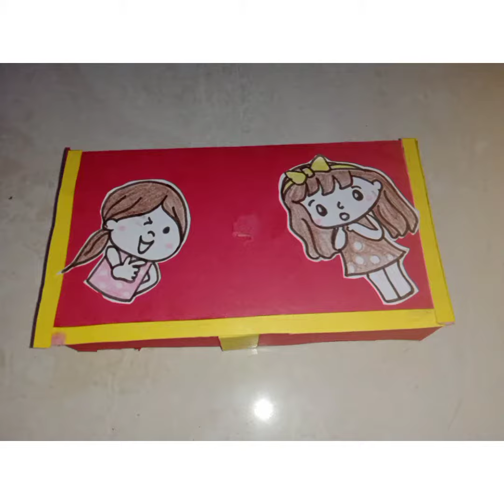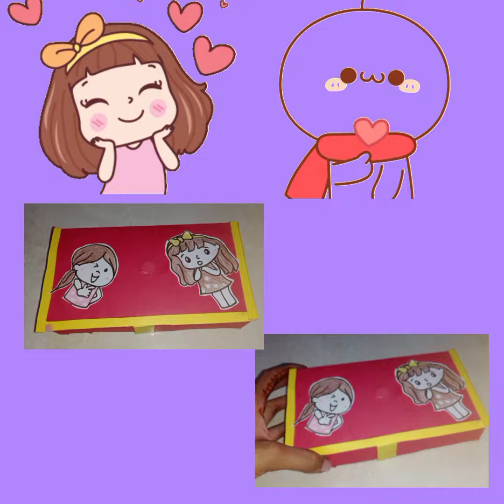How to make geometry with paper ll by crazy art n craft